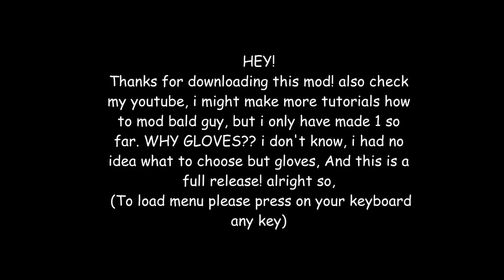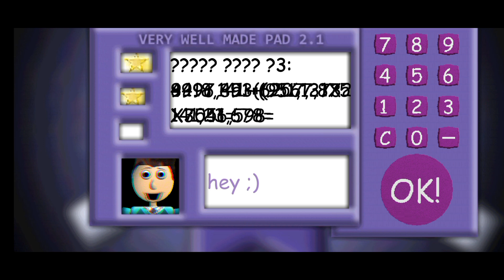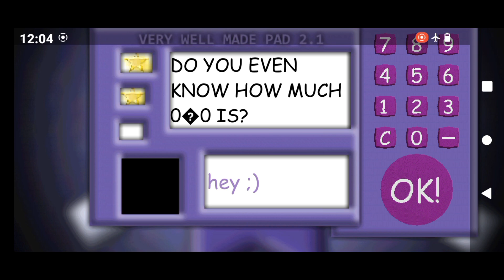Billy's Basic Education Game Android Port - Baldi's Basics Mod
Baldi's Basics Android Mod - Billy's Basic Education Game Android Port

📎Links

🎮 Gaming Channel...